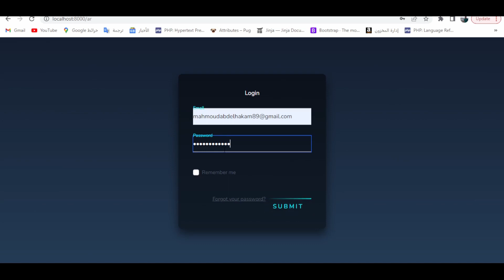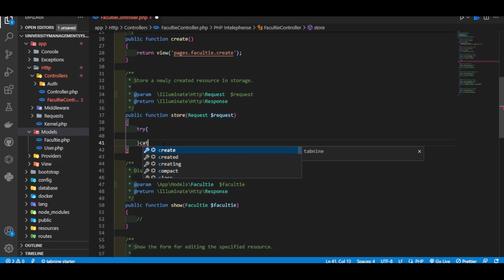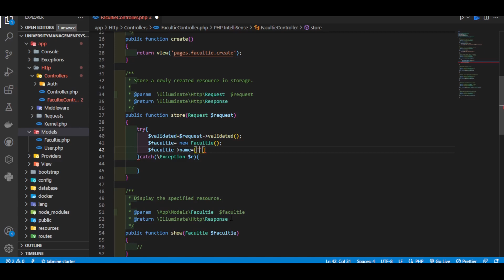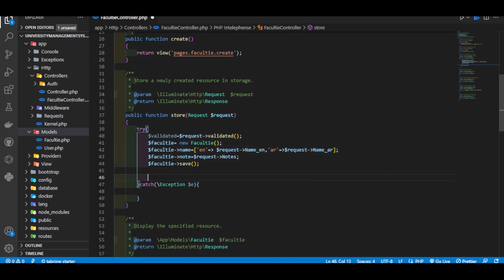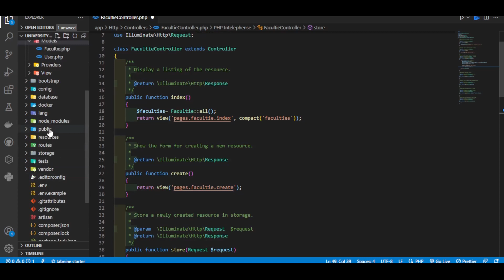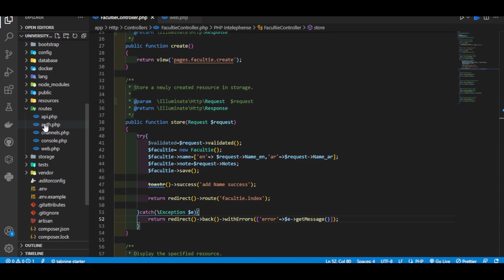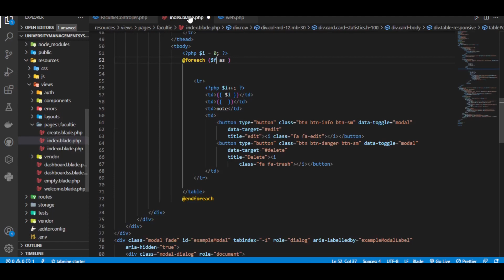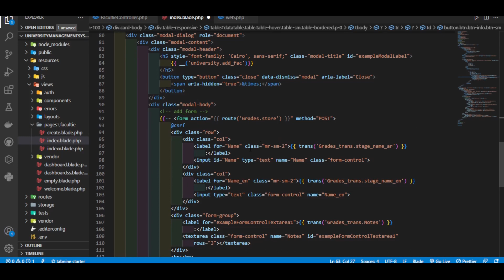Laravel || University Management Systems Create Faculties #006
ده لينك المشروع
انشاء نظام ادارة الجامعات باستخدام اطار العمل لارافيل نظام احترافي
انشاء الحضور والغياب في الصفحة الرئيسية الخاصة بالدكتور  في برنامج ادارة الجامعات باستخدام اطار العمل لارافيل
To create a university management system with Laravel, you can follow the steps below:
Step 1: Install Laravel
First, you need to install Laravel on your system. You can do this by following the instructions on the Laravel website.
Step 2: Set up the database
Next, you need to set up the database for your university management system. You can use a MySQL or PostgreSQL database for this purpose. Create a new database and configure the database settings in the .env file in your Laravel project.
Step 3: Create the necessary models, controllers, and views
Next, create the necessary models, controllers, and views for your university management system. You can create models for students, courses, professors, and other entities that you need to manage in your system. Create the necessary controllers to handle the business logic for these entities. Create the necessary views to display the data.
Step 4: Set up authentication
Set up authentication for your university management system so that only authorized users can access the system. You can use Laravel's built-in authentication system for this purpose.

Laravel
Mahmoud Abdelhakam

laravel tutorial
laravel tutorial for beginners step by step
laravel project
dhodiye pe chirai laravel dewarwa
php tutorial
qqqqwwww php 97
php code with harry
php interview questions and answers